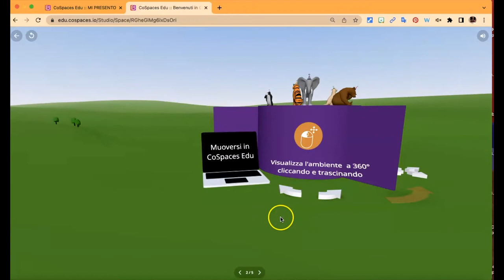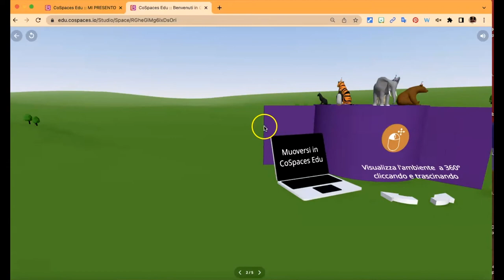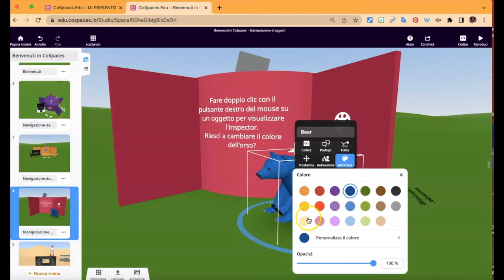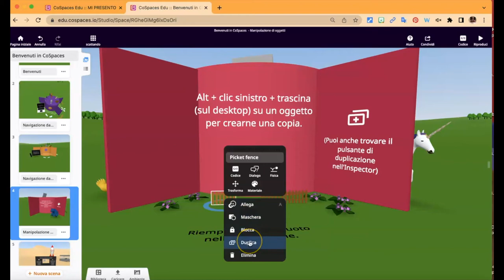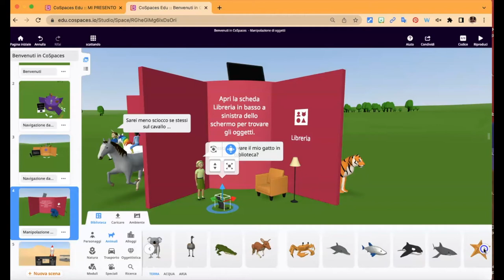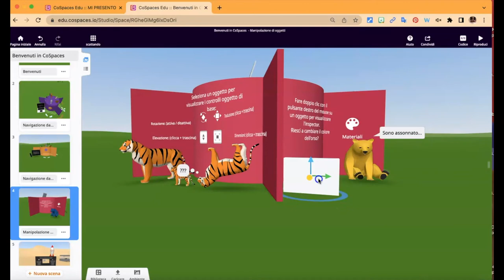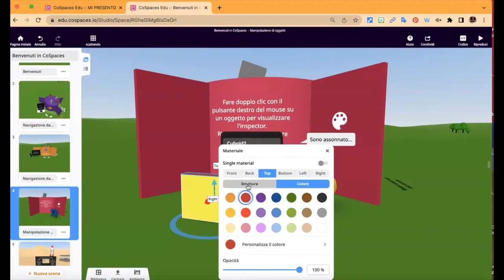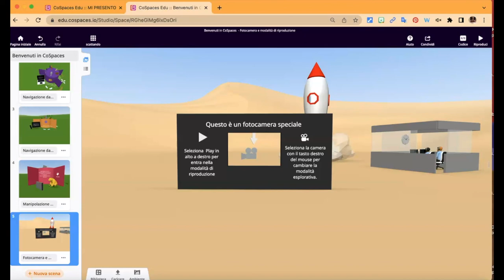CoSpaces Tutorial 'Virtuale'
Impara le conoscenze di base a partire da un CoSpaces e questo tutorial introduttivo.